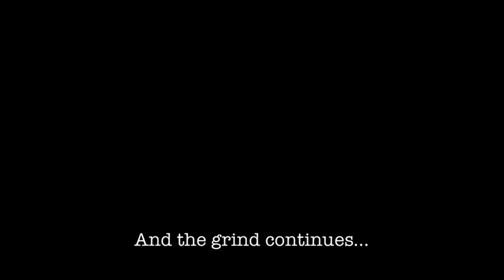Season 3 (Preview)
When things don't go your way... You can either curl up n a ball, feel sorry for yourself and accept pity; or you can go back in the lab and continue to perfect your craft.

"Do what you love, always" - Joe Kay